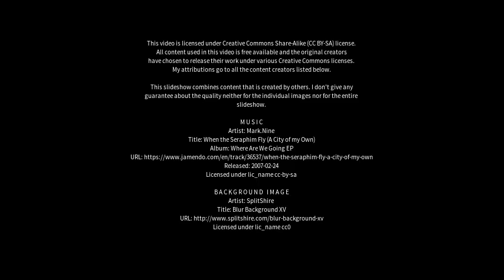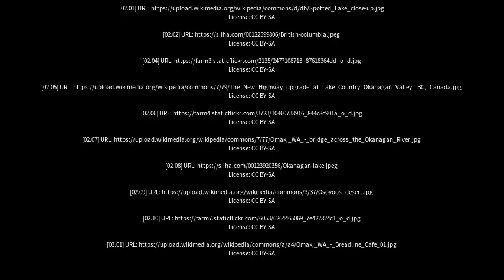Best places to visit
Best places to visit - Osoyoos (Canada) Best places to visit - Slideshows from all over the world - City trips, nature pictures, etc.